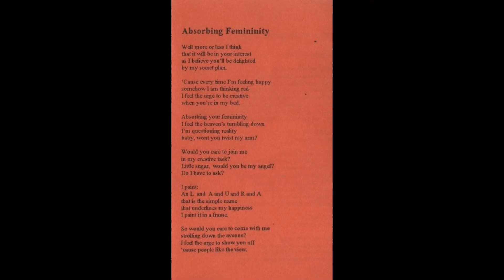Nautilus - Demo 1996 - 02/05 - Absorbing Femininity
Musik af Nautilus
Tekst af Mikael Pass

Niels Christiansen: Bas & Kor
Frederik Leo-Hansen: Trommer, Percussion & Kor
Oliver Hoiness: Guitar & Kor
Mikael Pass: Sang, Percussion, Kor & Mystiske lyde

Produceret & Mixet Af Mikkel Westenholz & Nautilus.
Indspillet på Tryggehvile I Perioden 17/8-21/8 1996